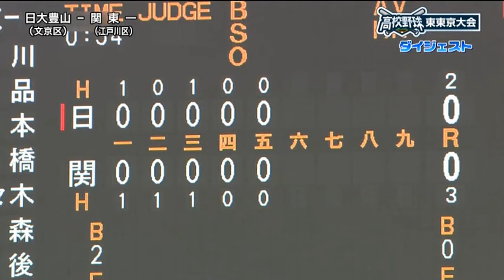日大豊山 x 関東一高 2023夏高校野球 西東京大会 ハイライト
東京都高校野球ハイライト
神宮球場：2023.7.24